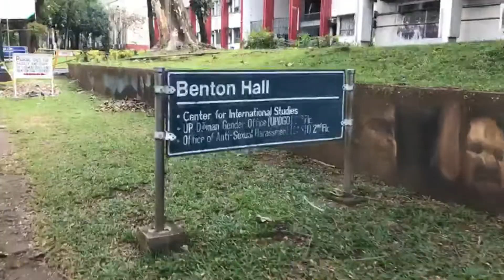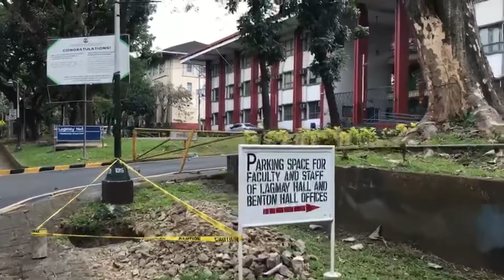UP Tour นำชมคณะต่างๆ ในมหาวิทยาลัยฟิลิปปินส์ คณะศึกษาศาสตร์ University of the Philippines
UP Tour นำชมคณะต่างๆ ในมหาวิทยาลัยฟิลิปปินส์ คณะศึกษาศาสตร์ University of the Philippines โดย ผอ.ศักดิ์อนันต์ อนันตสุข และท่าน รอง ผอ.นิกร ชุกะวัฒน์